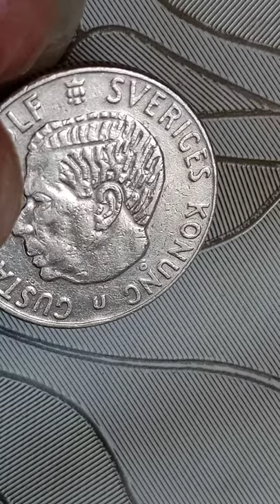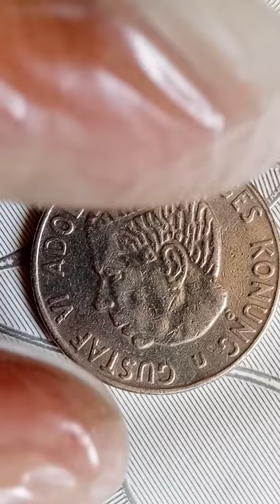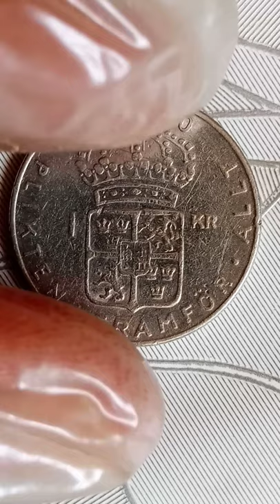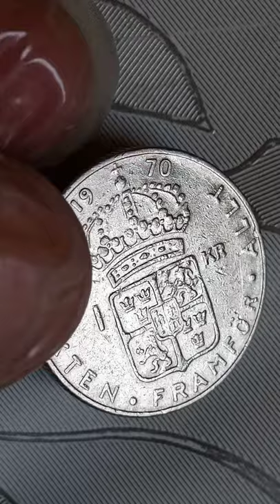Sweden | Gustaf VI Adolf / 1 Krona 1970 Coins